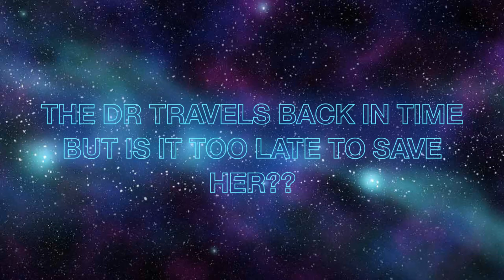Dr Who The Mist-story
The Mist attacks the doctor and his minions target Clara.